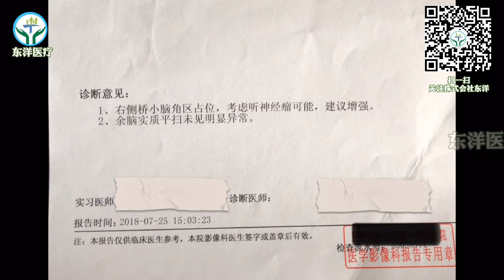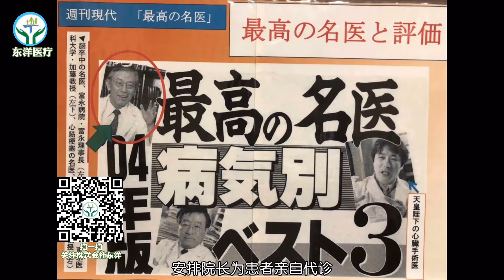今天介绍的听神经瘤患者，咨询三家顶级医院的医生后，反而不知道应该如何治疗，这是为什么呢？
今天介绍的听神经瘤患者，是云南某三甲医院的行政工作人员。有着丰富医院资源的她在咨询了三家顶级医院的医生后，反而变得迷茫，不知道应该如何治疗。三家医院分别给出的方案是：方案一：患者所在的医院医生表示可以手术，但术后有面瘫的可能性，并且可能性所占比例无法确定。方案二：其他医院医生表示可以为患者做伽玛刀。但有30%复发的可能性，并且如果复发他们无法再为患者做手术。方案三：北京专家表示再观察半年，根据病情的发展程度再定治疗方案。病情已经影响患者正常生活了，但目前拿着三个完全不同的治疗方案的患者，却不知道应该选择哪一个？经朋友介绍，患者联系到东洋医疗，经沟通之后，快速决定赴日治疗。我们为她找到了日本脑神经专科权威医院——富永医院，开辟绿色通道安排院长为患者亲自代诊。院长看过病例表示可以接受治疗，我们迅速安排患者亲自到日本来面诊。因为在医院工作的原因，患者是一位很谨慎的人，在和日本医生面诊时，她准备了整整两页纸的问题。但是还没等把纸拿出来，医生凭借精准的判断和多年的经验，已经把患者想知道的所有的问题都解答清楚，给出了让患者安心的治疗方案。30多分钟的面诊结束后，医疗翻译问患者还有什么问题，患者表示医生把她准备的所有问题都说明白了。